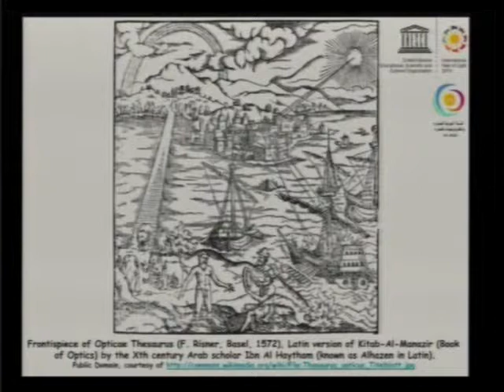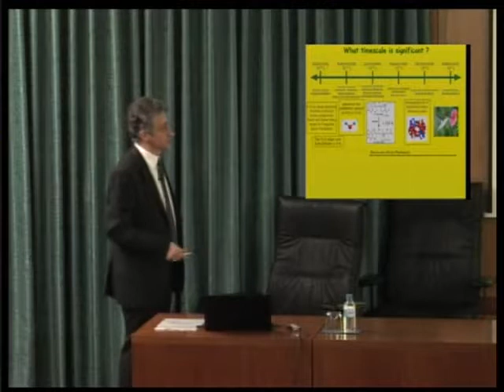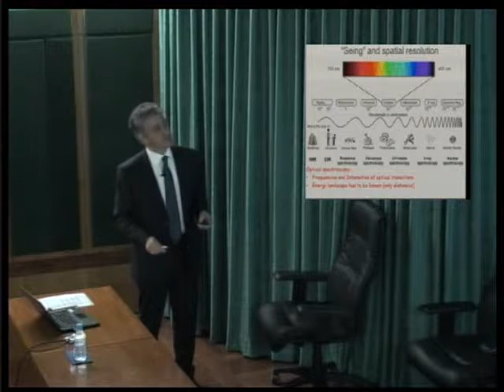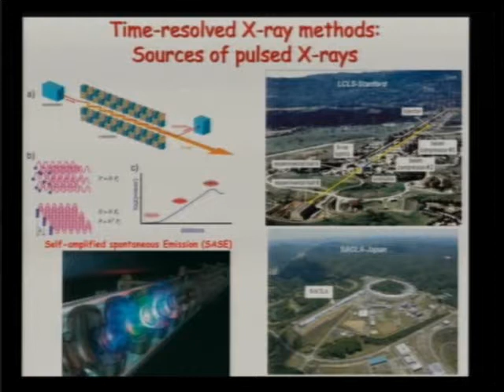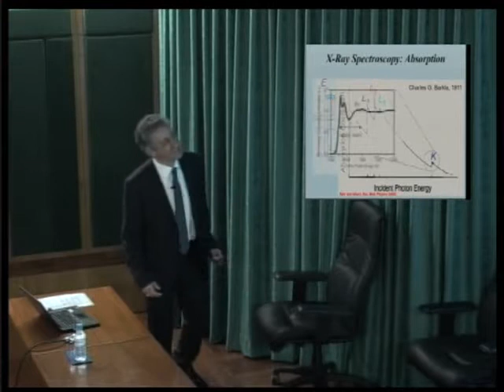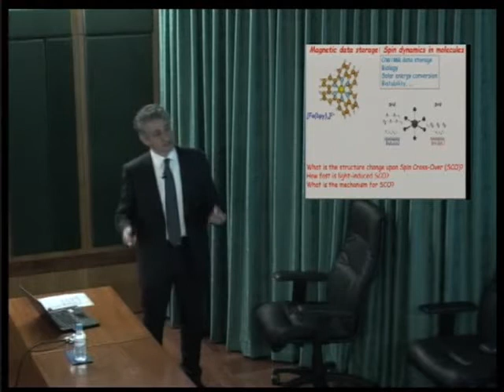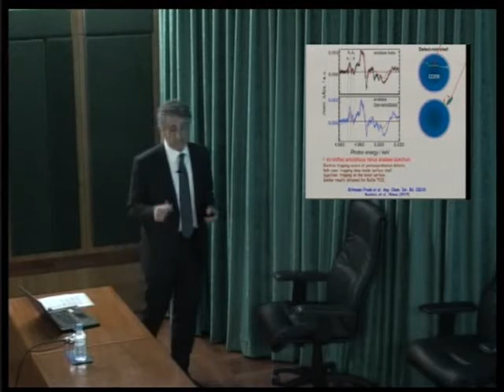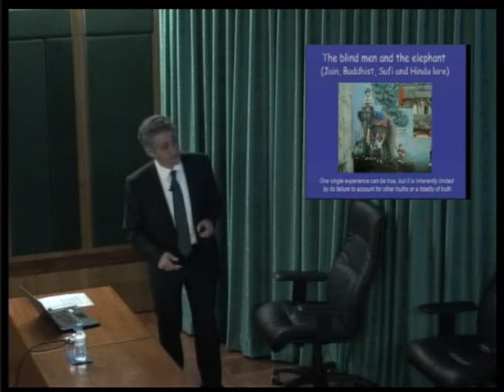Matter in action....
Majed Chergui, 28 de Febrero de 2018.